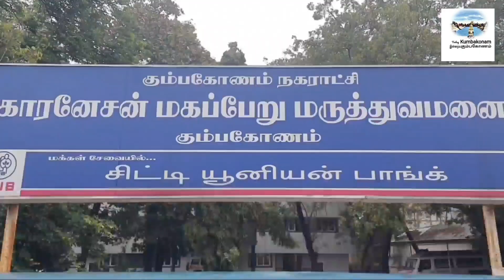டாய்லெட் கிளீன் MLA.செய்த சோதனை மாநகராட்சிக்கு வழங்கிய வாகனங்கள்..